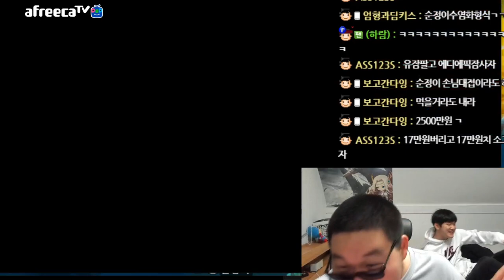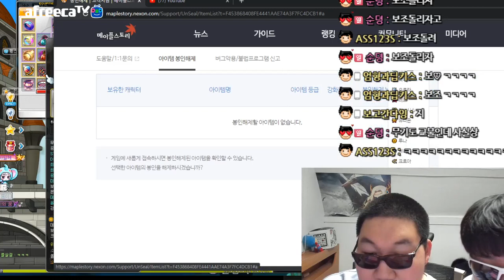순정이의 30만원 대리큐브 2탄!!!!!!!!!!!!!!!!!!!!!!!!